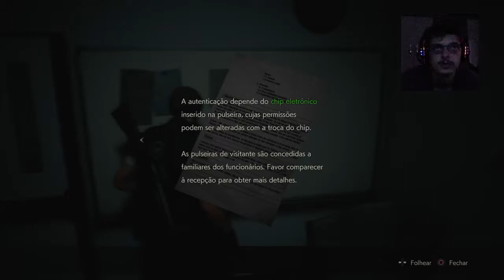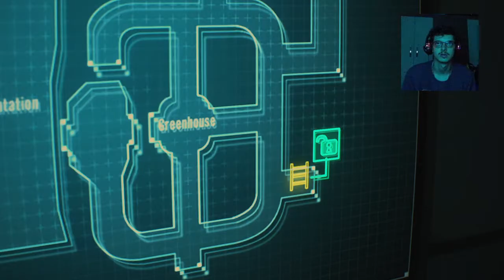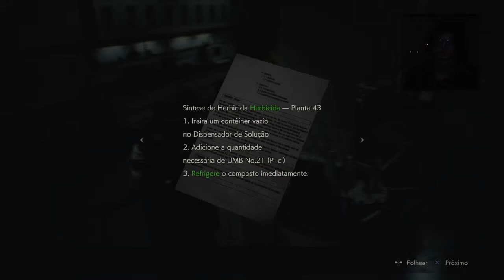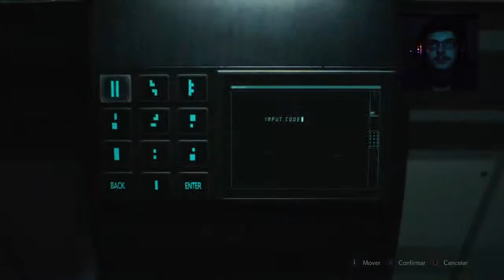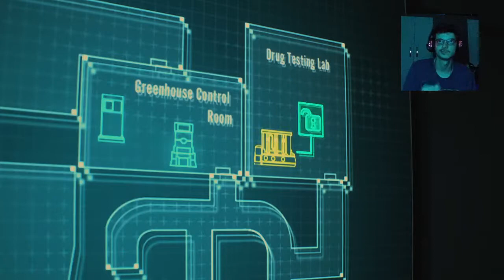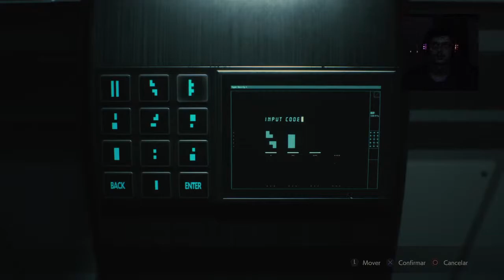RESIDENT EVIL 2 | #8